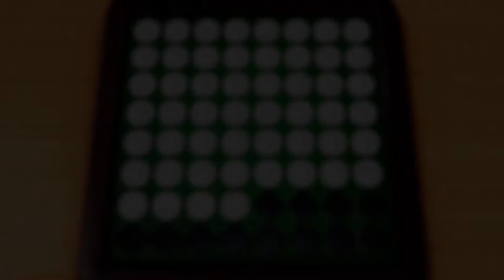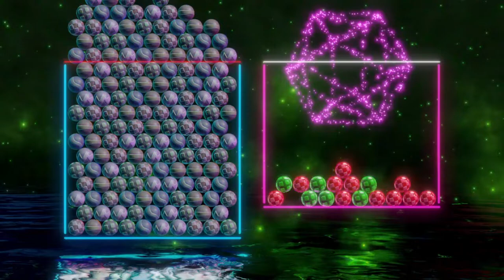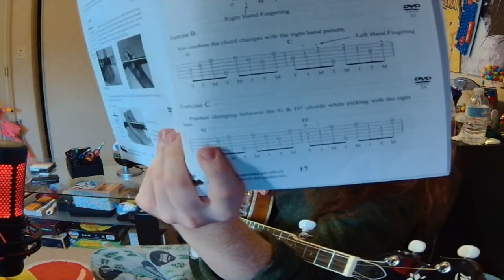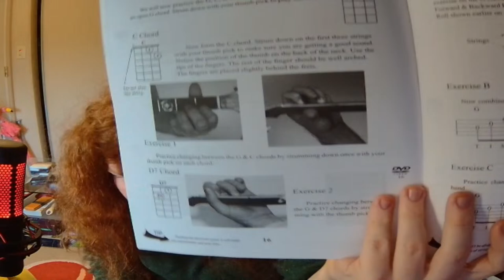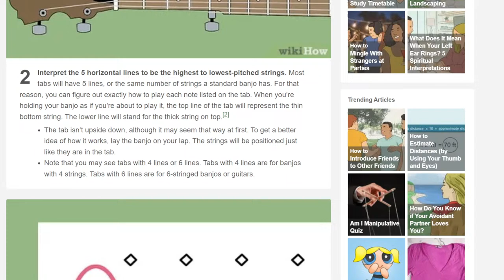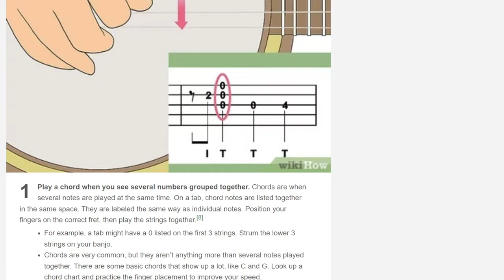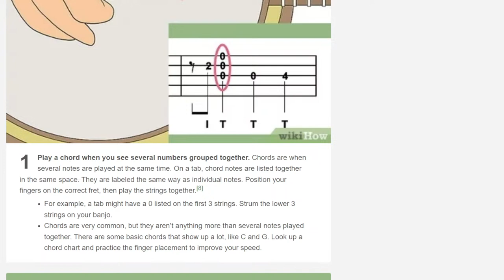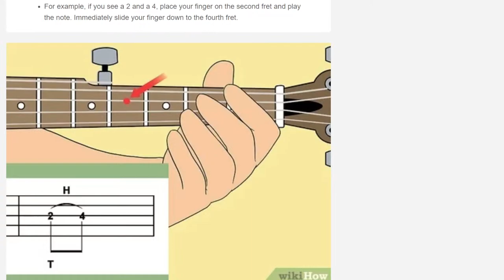Clubhouse 51 Games & Learning the Banjo Day 12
Usin' my motha-flippin fingers!